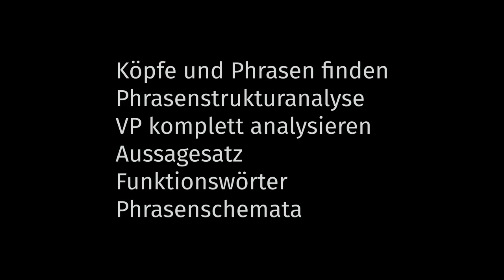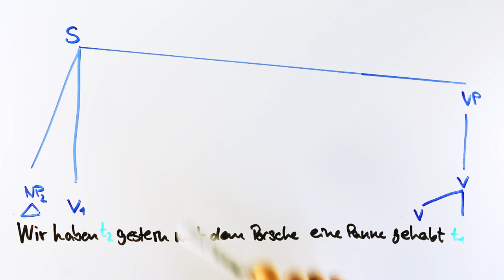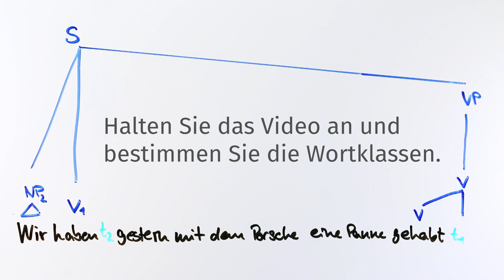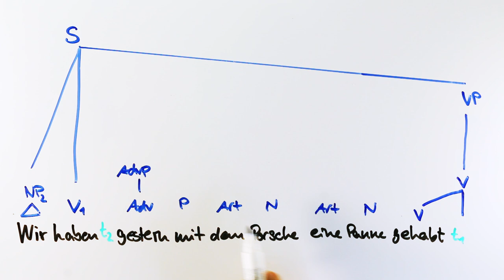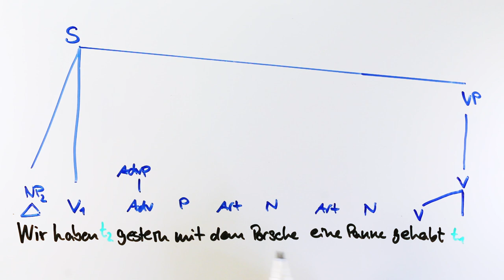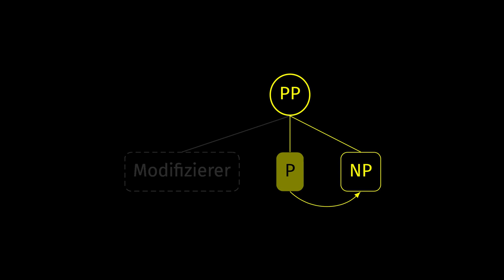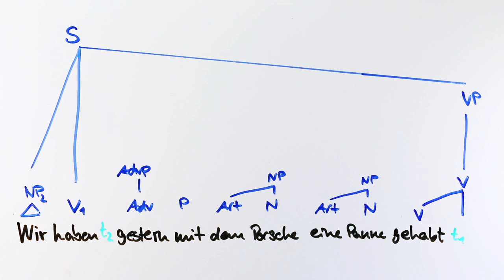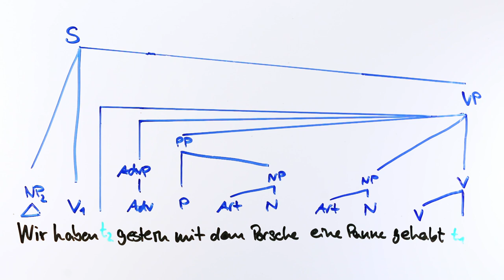Phrasen und Köpfe finden (in der VP) — Grammatische Analyse 006 (Syntax, Deutsch, Germanistik)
Diese Videos sollen vor allem Student*innen der Germanistik, Germanistischen Linguistik bzw. Deutschen Philologie helfen, bestimmte Analysen von sprachlichem Material sicher und mit Methode durchzuführen. Es werden nicht ausführlich die zugrundeliegenden Konzepte erklärt. Dafür können die Vorlesung und das Buch zurate gezogen werden. In diesem Video zeige ich im Aussagesatz, wie sich Phrasen und Köpfe in der phrasenstrukturellen Analyse identifizieren lassen. Neben dem Vorfeldtest bzw. Verschiebetest demonstriere ich, wie man auf Basis der Identifikation von Funktionswörtern und durch Überlegungen zu Valenz und Rektion Phrasen erkennen kann. Ich betone die Wichtigkeit der Phrasenschemata bei der Analyse.